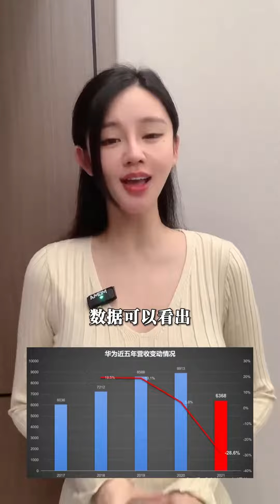兜妹：华为重回世界前三，胡厚昆宣布从求存回到正常状态（18年营收水平）。